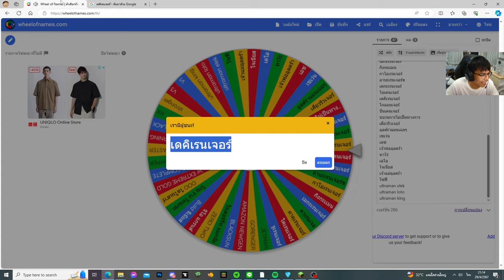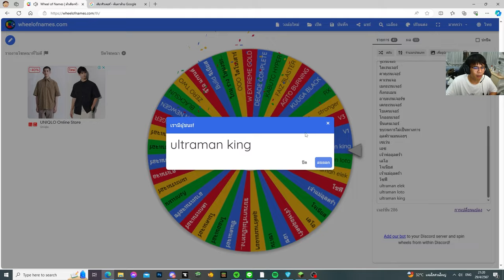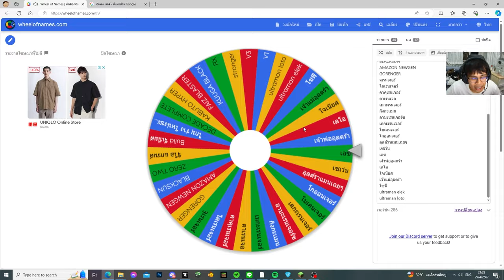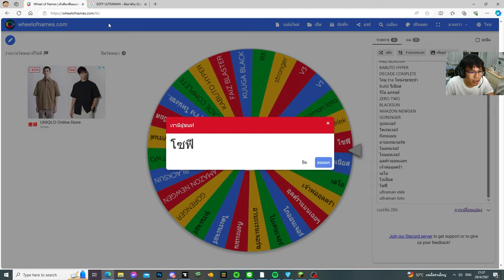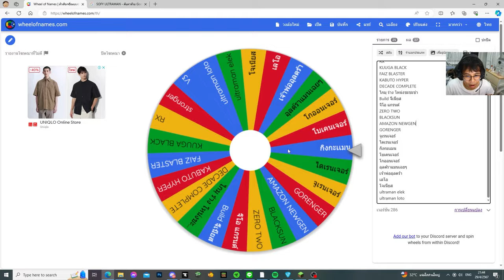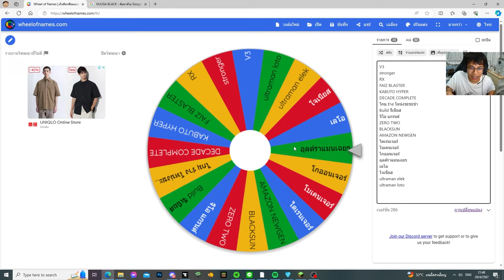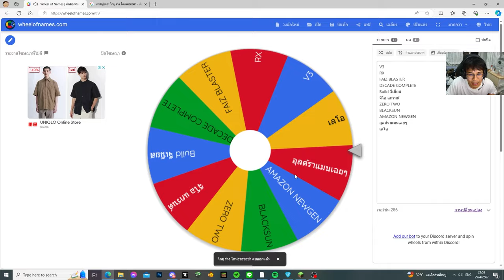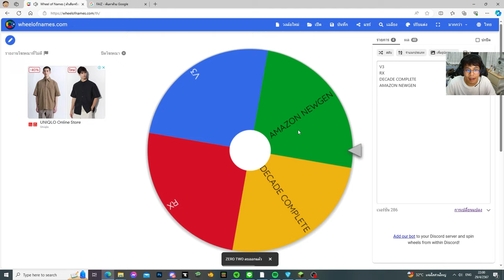มายคราฟ สุ่มวงล้อโทคุ คาเมนไรเดอร์ vs ซูเปอร์เซ็นไต vs อุลตร้าแมน!